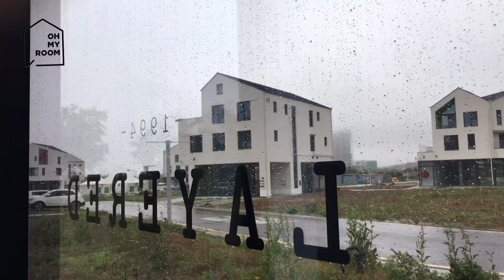Рассказ про гестхаус Кореи- Gallery 84, вместе с OHMYROOM.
Connecting the living space. Check out Oh-myroom.com
Global smart housing matching platform. Convenient, comfortable, and fast.
Do not forget to send us a request if you are looking for some housing in Korea.